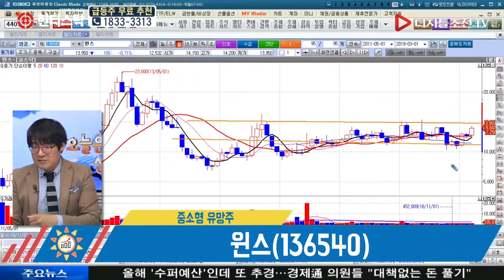신일섭 전문가의 종목다나와_윈스(136540)